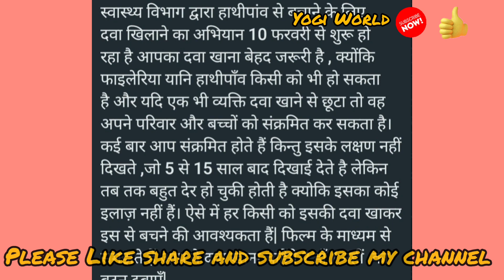NEWS NEW VIRUS ATTACK! 68 करोड़ भारतीय खतरे में | जल्दी करें ये उपाय | HEALTH PROGRAM GOVT OF INDIA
हाथी पांव बीमारी से कैसे बचें?
How to avoid elephant foot disease?
UP NEWS | HEALTH PROGRAM

मेरे प्रिय दोस्तों, हाथी पांव बीमारी की दवा अपने नजदीकी अस्पताल से 10 फरवरी से मिल रही है। कृपया अपने नजदीकी अस्पताल जाकर प्राप्त कर ले

My dear friends, the medicine for Elephantiasis is available from your nearest hospital from 10th February.  please go to your nearest hospital and get it

whatsapp पर  LF लिखकर इस नंबर 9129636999 पर भेजे